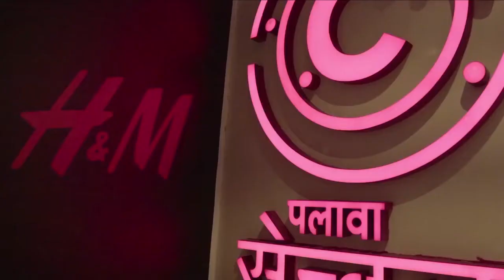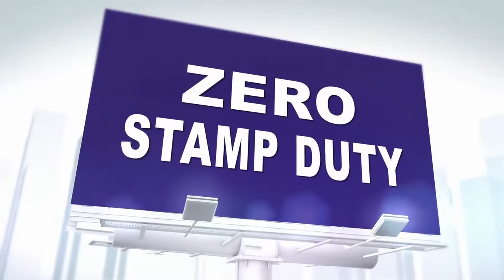Lodha Palava Prime Square Studio, 1 Bhk 2 BHK for Bookings Call +91 7303999006 / +91 7977145372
The happening life you've always dreamed of is awaiting you at Prime Square. With India's largest mall, a lush 8.8-acre lakeside park, a central green boulevard, a grand clubhouse and much more, your family will always have something to look forward to.
 India’s largest planned mall in terms of land area.

The project has been registered via MahaRERA and is available on the under registered projects.